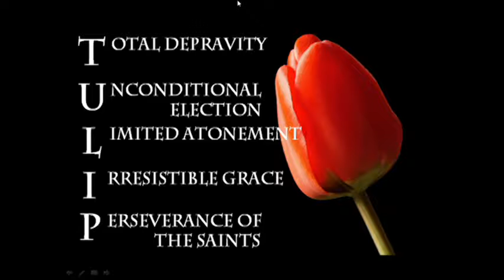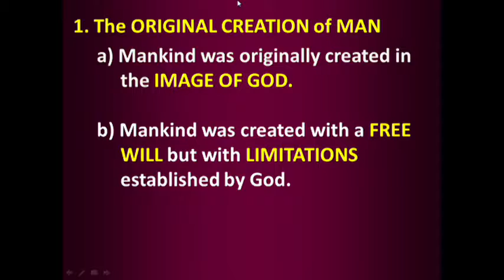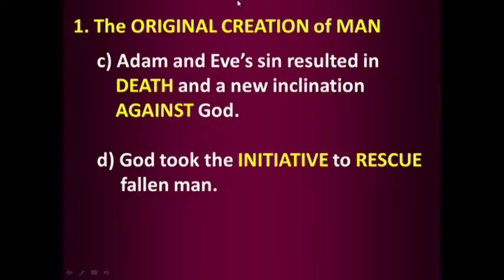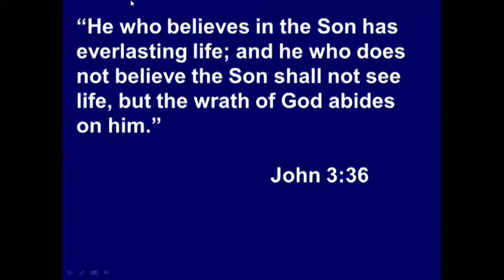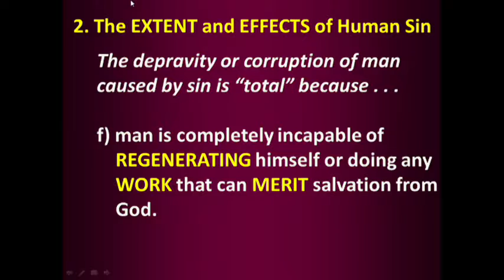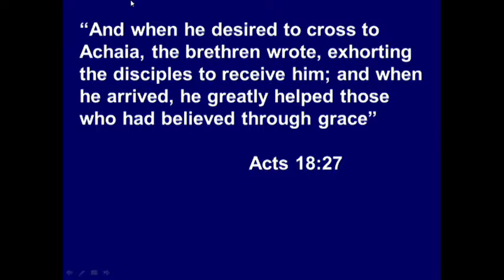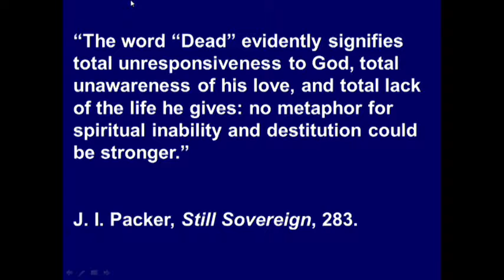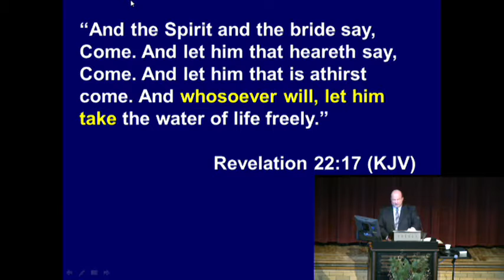The Biblical Truth About Total Depravity - Tom Stegall